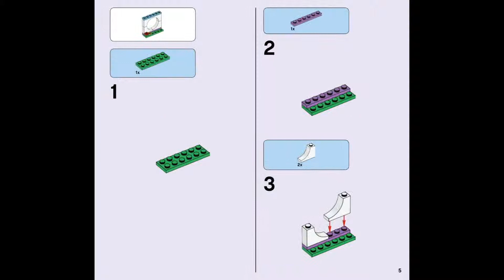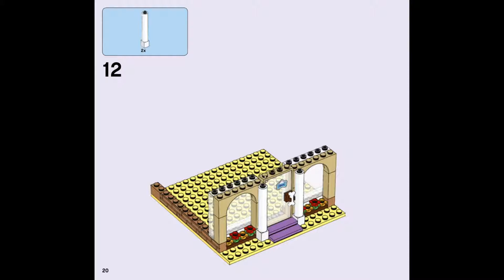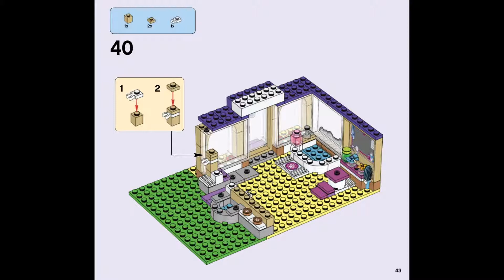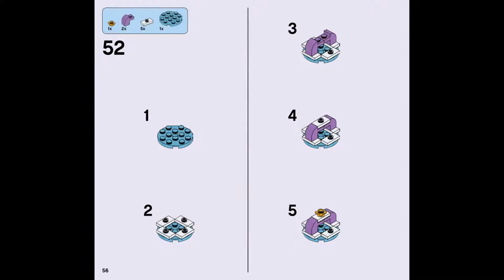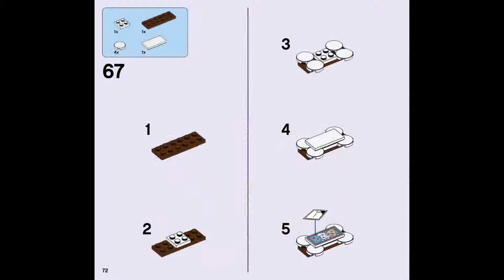LEGO Friends 41124 Heartlake Puppy Daycare - instruction timelapse